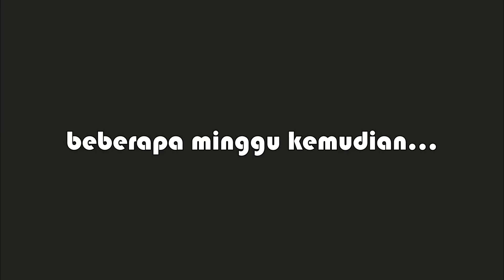KELUARGA MADI | Agen Mandiri: Mudah Cepat dan Bersahabat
Kalau dalam percintaan jarak adalah sebuah ujian, tapi kalau dalam bertransaksi bagi bank mandiri jarak bukanlah apa-apa, Agen Mandiri hadir dimana saja tanpa batasan, mudah di gapai aman dan bersahabat, yuk mari ke Agen Mandiri terdekat untuk menjawab semua kebutuhan transaksi keuangan anda.

Dipersembahkan oleh:
BANK MANDIRI
KCP MMU SERONGGA
AGEN MANDIRI SERONGGA
MUDAH DEKAT DAN BERSAHABAT